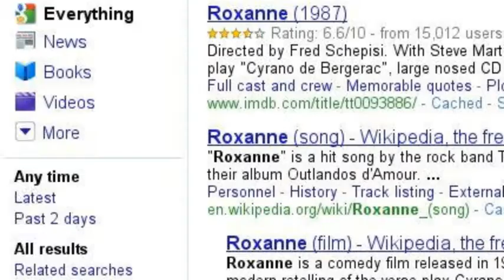Whatever Love web search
a search using words I'd associate with my book.